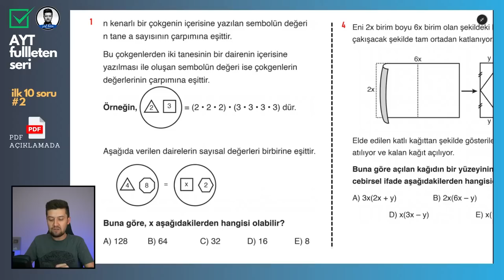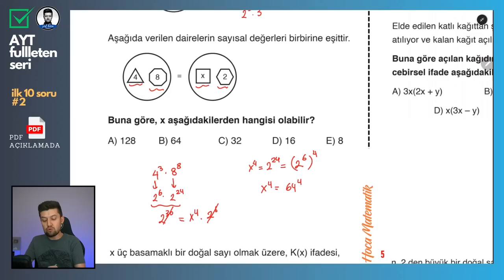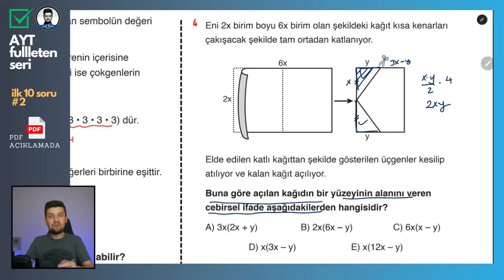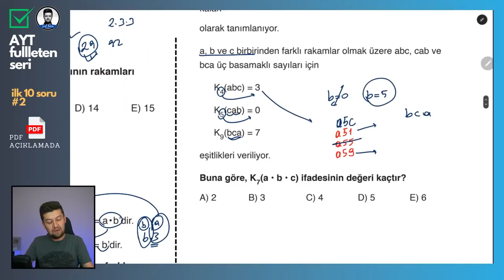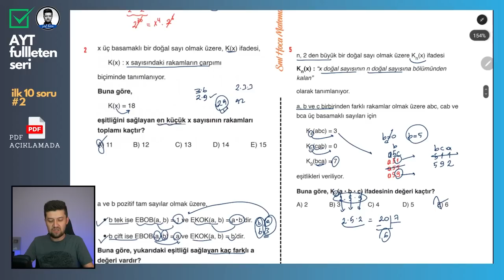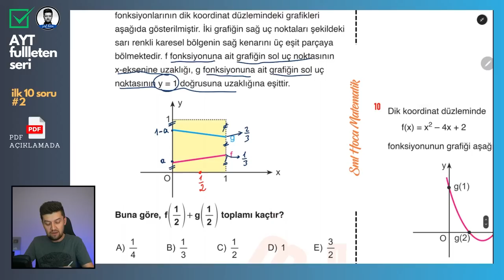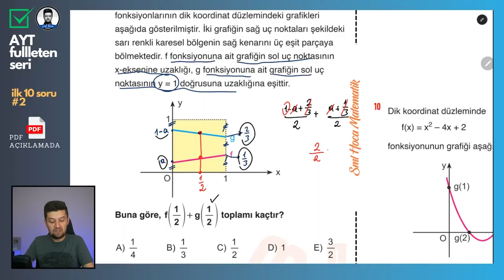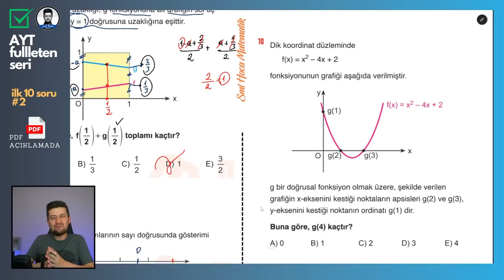AYT Matematik FULL | İlk 10 Soru - 2 | Sorularla Genel Tekrar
AYT Fullleten Matematik Serisi! Sadece sınavlardan önce değil, konuları hatırlamak istediğinde de üzerinden kolayca çalışabileceğin ve yanında da kaliteli ve renkli PDF indirme linki ile beraber.